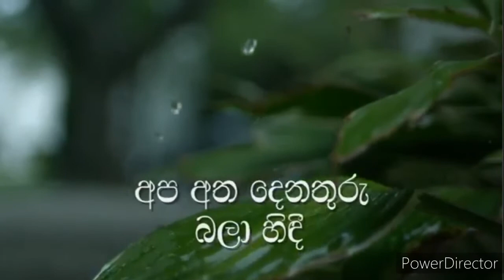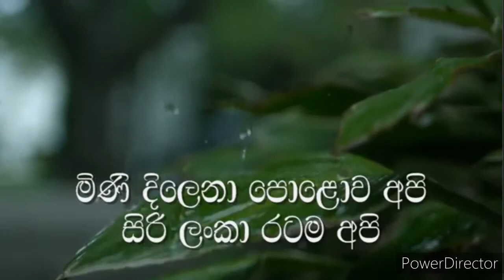වැසි වසිනා අහස අපි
සිංහල